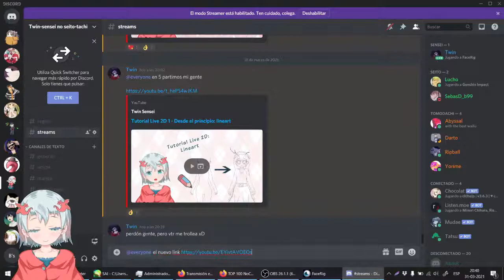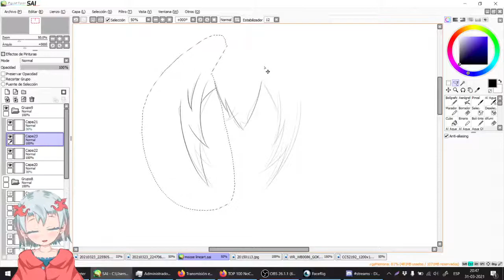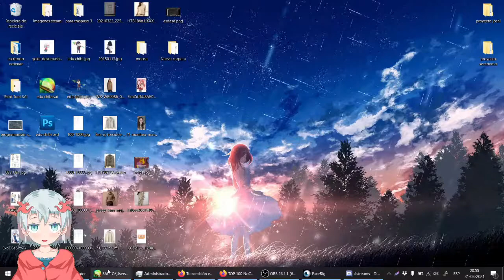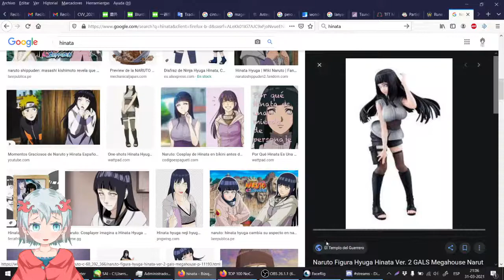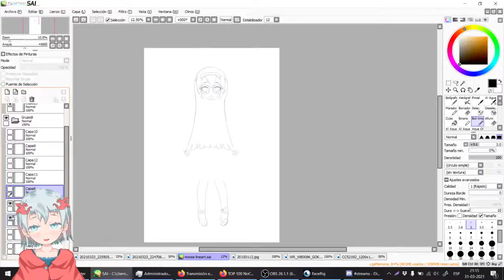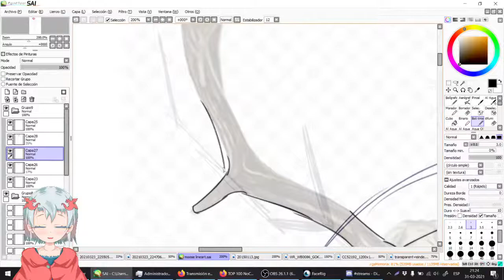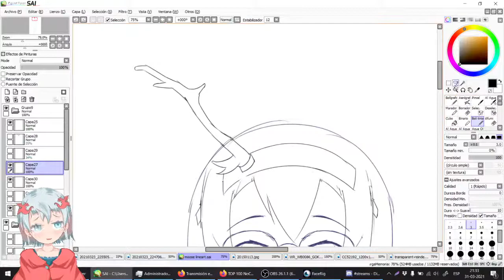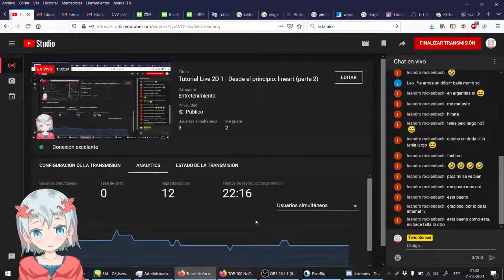Tutorial Live2D parte 1: Sketch (segunda mitad)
Hola a todos, soy Twin y les explicaré detalladamente los pasos de como hice a mi personaje con otro personaje que debo hacer.

Imparto clases de japonés todos los viernes y sábados a las 20:00 hora Chile (GMT -3)

Los espero en Facebook, Twitter y Discord